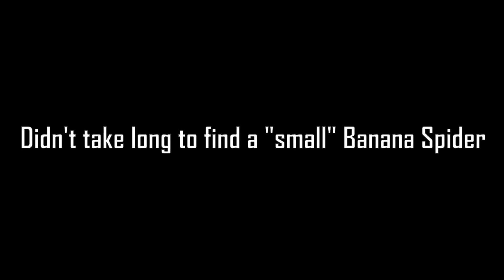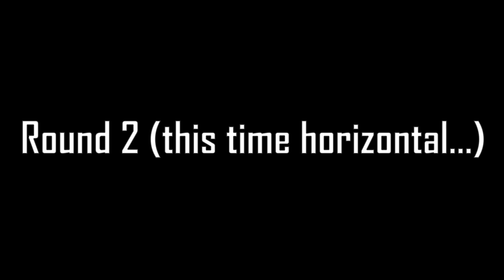Handling a HUGE Banana Spider!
In this video I went searching for Banana Spiders, which are abundant in South Florida. I had never held one before but I ended up holding several and even letting it crawl on my face! Although these large spiders look intimidating, they are pretty docile and are not dangerous to humans. But don't be fooled, they are still venomous spiders and it would not feel good getting bit by one. Definitely not for the faint of heart!